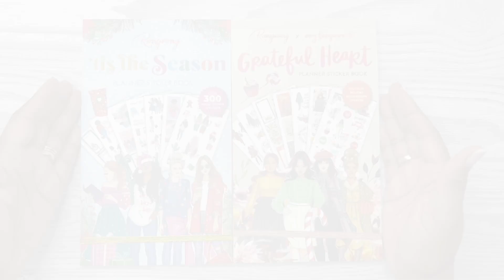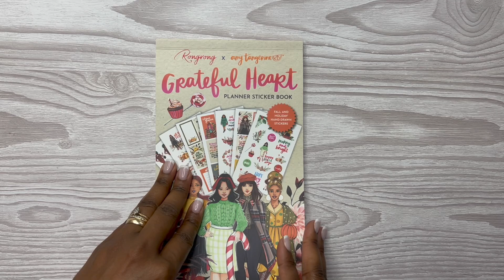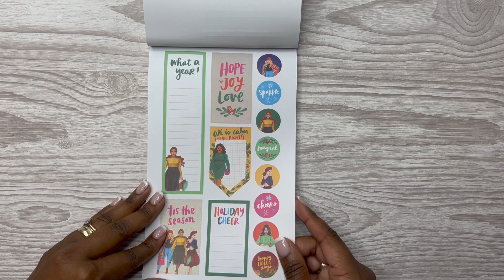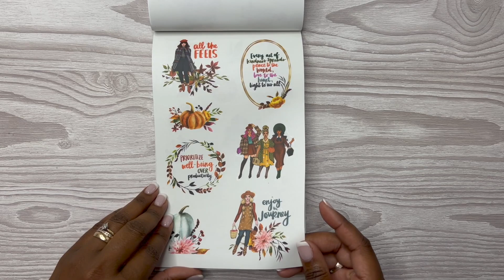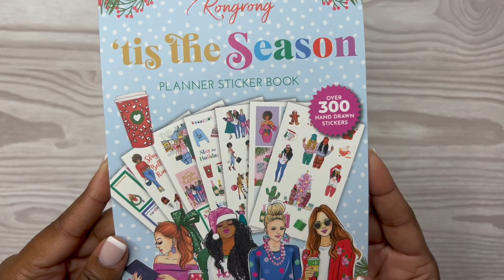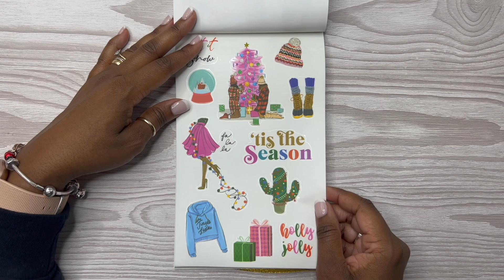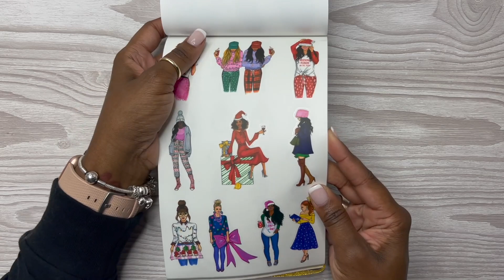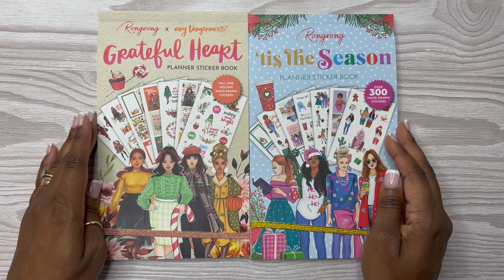FLIP THRU | RONGRONG NEW HOLIDAY COLLECTION | RACHELLE'S PLANS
In this video, I am flipping thru the Holiday Collection sticker books from Rongrong.

RachelBabble Teeny Tiny Dot Stickers

Grid Washi Tape Set 6 Rolls 16.4ft

Wash Tape Set 12 Rolls 15mm Wide

10 Rolls White Grid Washi Tape Set

Zig Dual Tip Dot Markers:

Uni-ball Signo Broad Point Gel Pen - White

Grid Washi Tape Multicolor:

Avery Full Sheet Labels:

Slice Precision Cutter:

EK Retractable Knife

Fiskars Fingertip Craft Knife:

Fiskars 12 in. Paper Cutter:

(Retractable)Papermate Ink Joy Gel Pens 0.5mm (Fine):

(Capped) Papermate Ink Joy Gel Pens 0.5mm (Fine):

Papermate Flair Felt Tip Pens 0.7mm:

Fineliner Pens:

Zebra Mildliners:

Kelly Creates Markers:

Tombow Dual ABT N14 Brush Pen:

Tombow Fudenouke Brush Pen:

Happy Planner Classic Punch:

Happy Planner Classic Box Punch:

EK Success Cutter Bee Scissors:

Tombow Assorted Correction Tape Assorted Colors

Tombow Hybrid Correction Tape

Tombow Mono Air Correction Tape:

Tombow Mono Permanent Adhesive Applicator:

Tombo Mono Adhesive Permanent Refills:

Tombow Mono Removable Adhesive Applicator:

Tombo Mono Removable Adhesive Refills: